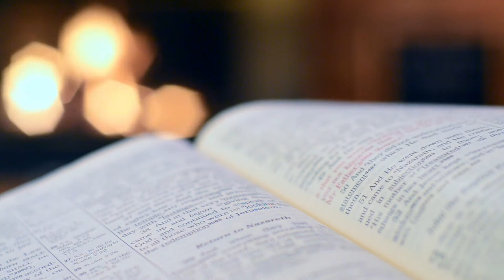Prophetic Declarations over Government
Special thanks to the voices from the video

Elaine Andrianatos

Gugu Mchunu

Edited by
Catherine Andrianatos

The footage in the video does not belong to us, but belong to the people below:
Bible - Video by Joel Dunn from Pexels
Table mountain - Video by Taryn Elliott from Pexels
Worshiping hands - Photo by Luis Quintero from Pexels
Flag - Video by Miguel Á. Padriñán from Pixabay
Walking - Video by Life-Of-Vids from Pixabay
Angels - Photo by Gavin Allanwood on Unsplash
Arrows - Photo by Jungwoo Hong on Unsplash
Chestplate - Photo by Nik Shuliahin on Unsplash
Cross - Photo by Greg Rosenke on Unsplash
Dove - Photo by Al Ishrak Sunny on Unsplash
Houses - Photo by Thor Alvis on Unsplash
Lion - Photo by Frida Bredesen on Unsplash
Htonl, 2010. Map Of South Africa With English Labels.Svg. [online] En.wikipedia.org. Available [Accessed 3 July 2020].
Hurter, J., 2012. Union Buildings Eastern Wing.Jpg. [online] En.wikipedia.org. Available [Accessed 3 July 2020].
Tai, K., 2007. National Assembly Of South Africa 2007.Jpg. [online] En.wikipedia.org. Available [Accessed 3 July 2020].

Song - Sun Awakening – Futuremono